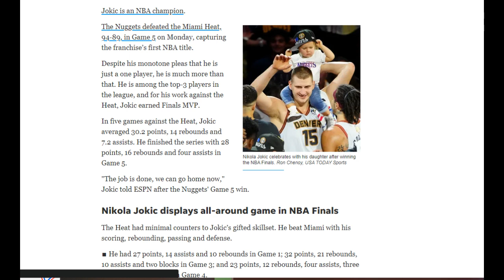Reaction to the 2023 NBA Finals (Nikola Jokic's Greatness & Why the NBA Finals Were Not Boring)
I react and give my reaction and thoughts on the 2023 NBA Finals where the Denver Nuggets defeated the Miami Heat 4-1. I also speak on why Nikola Jokic's greatness and why he has been slightly undermined up until this season. I also cover why I thought the Finals were not boring at all and fans should appreciate this season's edition.